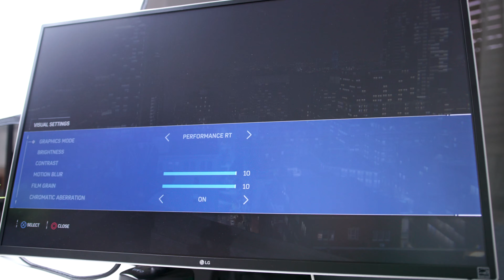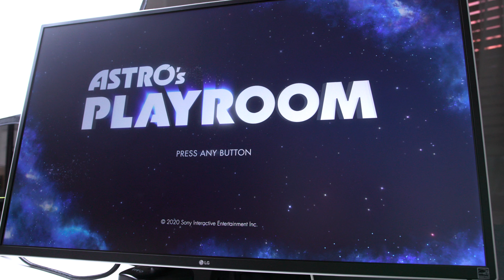Don't Rush to Buy a PS5 (PS5 Review)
next gen go brrrr

0:00 - Intro
0:12 - Design
0:32 - Performance
0:56 - Discussion
1:26 - Best Game
2:24 - Near Future